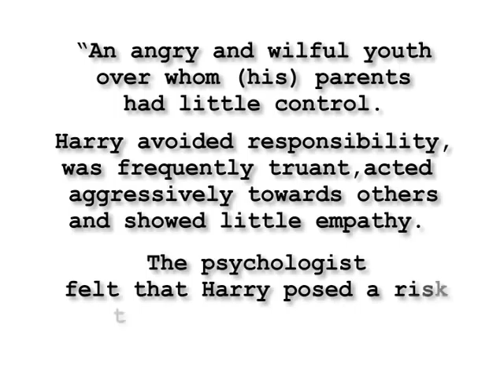"The Red Jacket"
Demo for Documentary about Nickolas Chow Johnson.